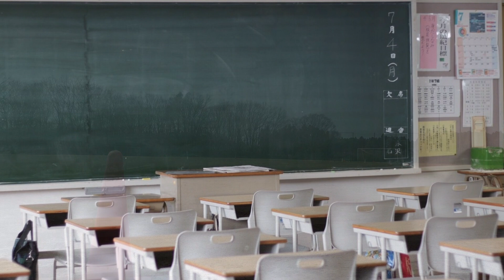あおげば尊し / 弦楽四重奏drop / 2004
弦楽四重奏　drop　による　「あおげば尊し」　（アルバム　しずく　より）
2004年4月　横浜市磯子区磯子区公会堂にてレコーディング
制作　ステップワン（アトラクトレコード）　ガルフライダーズ

drop
　五十嵐あさか　編曲　チェロ
　申　愛聖　　ヴァイオリン
　田島朗子　　ヴァイオリン
　三木章子　　ヴィオラ
　菊池幹代　　ヴィオラ